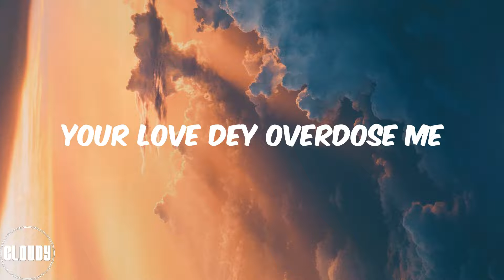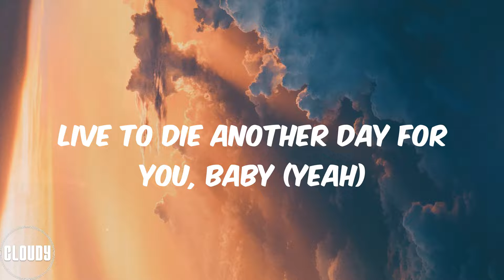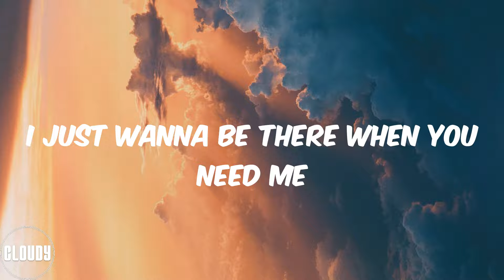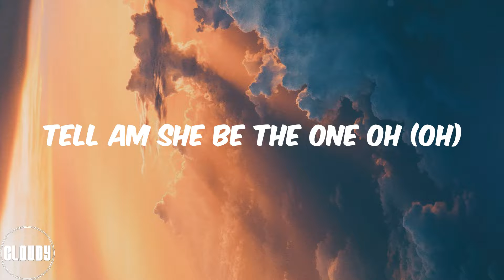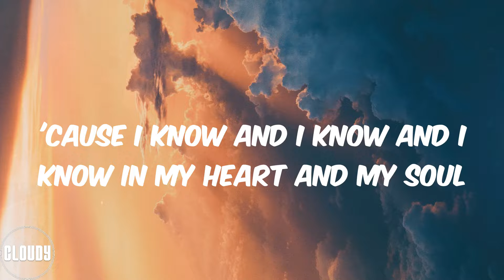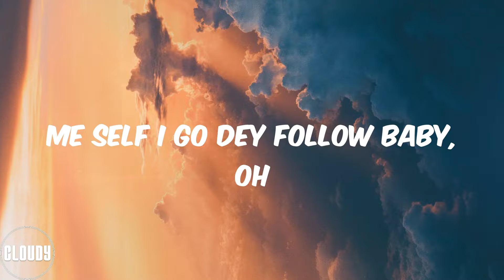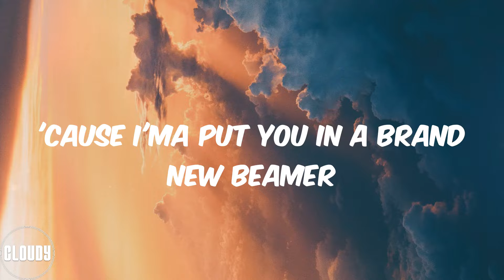Mavins (Lyrics) Overdose